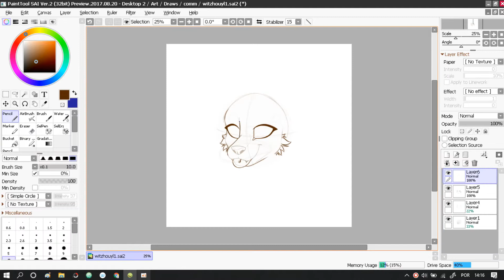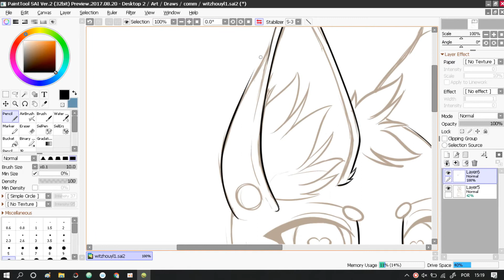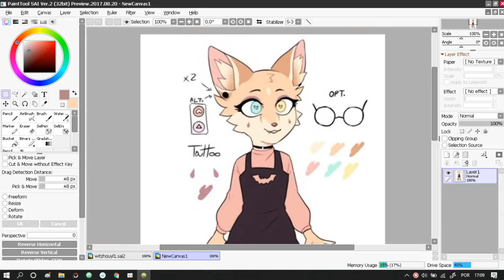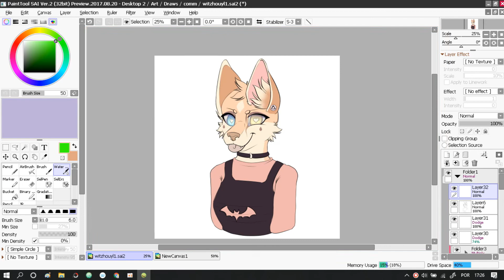Mlem! - Speedpaint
Commission fot Witzhouyl